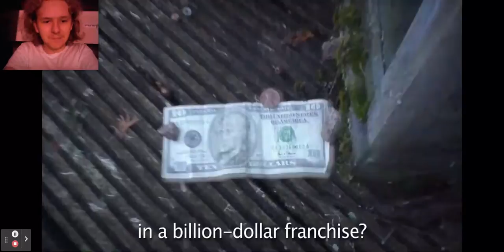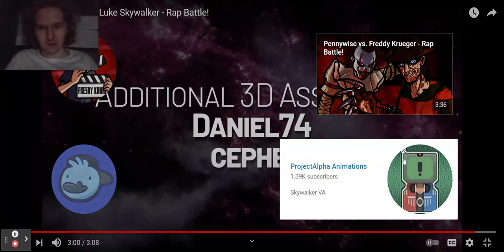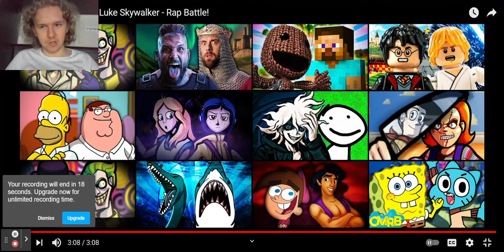Robot Nightmare Pyro General Reacts to Alexander Hamilton vs. Luke Skywalker (Rap Battle!)